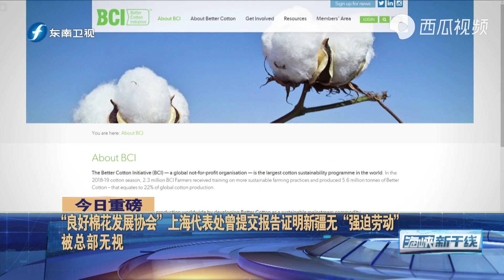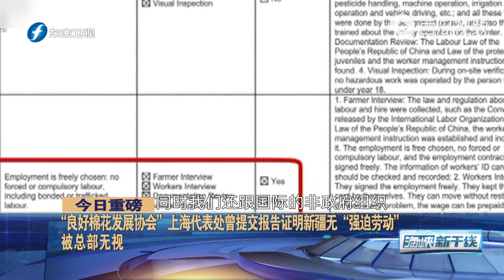抹黑无底线！良好棉花发展协会负责人竟称新疆脱贫是“强迫劳动”